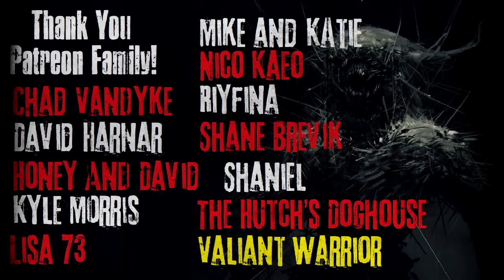"John Is Changing" Creepypasta Scary Story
CREEPYPASTA STORY Author► Erin bates (John)